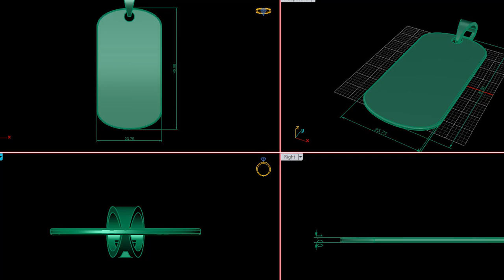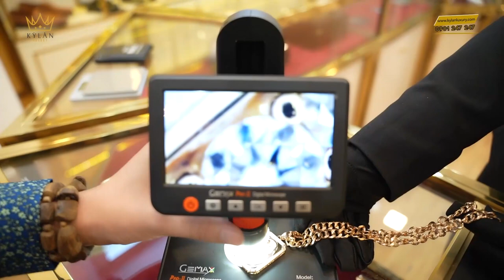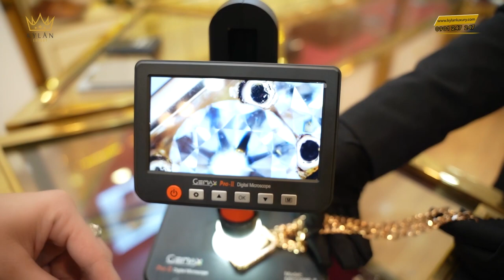THIẾT KẾ DÂY CHUYỀN KHẮC HÌNH LASER THEO YÊU CẦU GẦN 4 CÂY VÀNG